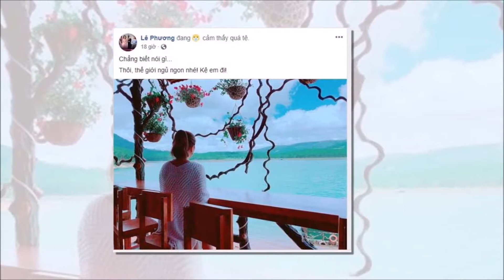“Gạo nếp gạo tẻ” đang ngày càng gay cấn, Lê Phương treo status lạ khiến fan hoang mang | Tin Nhanh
“Gạo nếp gạo tẻ” đang ngày càng gay cấn, Lê Phương treo status lạ khiến fan hoang mang